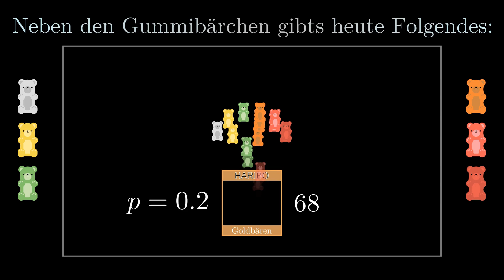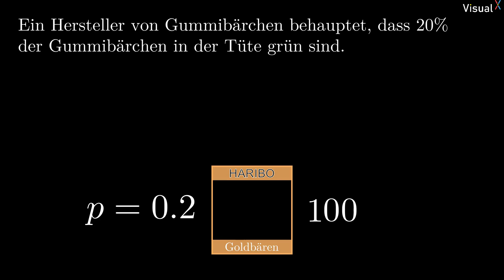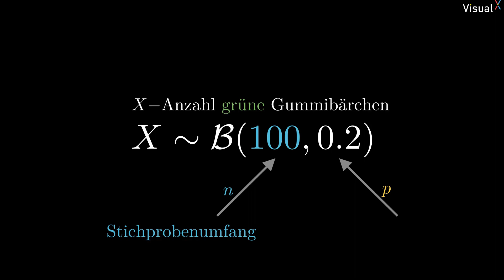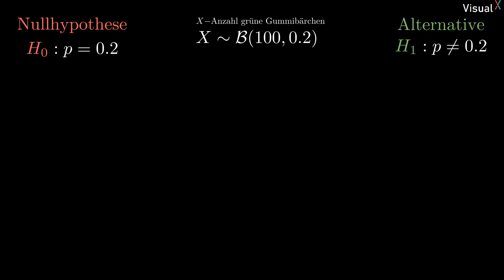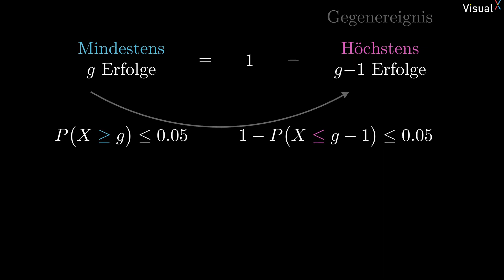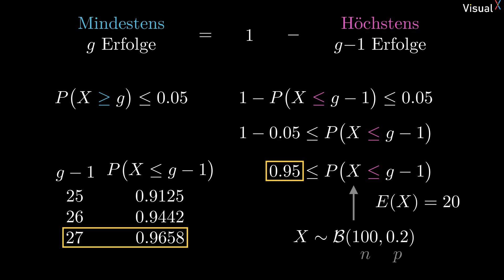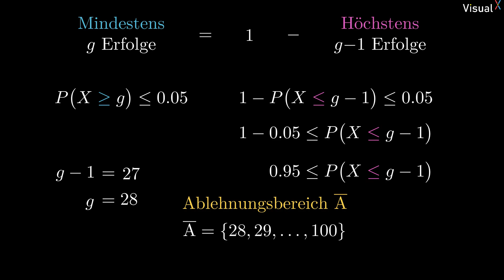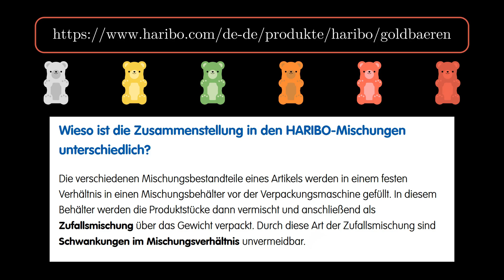Rechtsseitiger Hypothesentest - Ablehnungsbereich und Entscheidungsregel | Visual X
Den Ablehnungsbereich beim rechtsseitigen Hypothesentest zu bestimmen erfordert ein wenig mehr Aufmerksamkeit als beim linksseitigen. Wenn du dich aber an ein paar grundlegende Prinzipien hältst, ist das sicherlich kein Hexenwerk.

00:00 Intro
00:40 Aufgabenstellung
02:27 Aufbau des Tests
05:05 Ablehnungsbereich
07:20 Entscheidungsregel
08:46 Outro